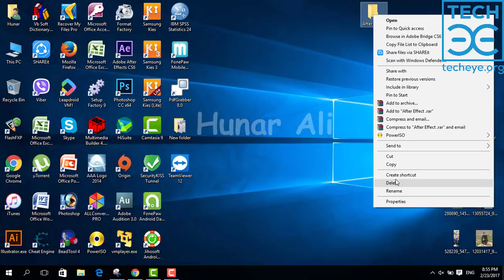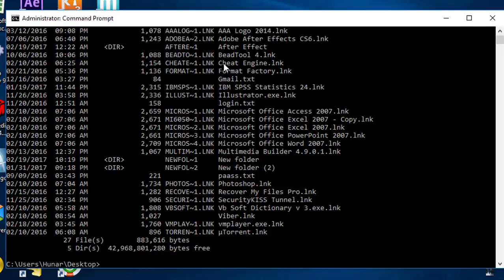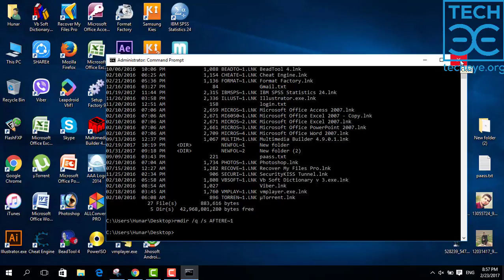How To Delete A Folder That Won't Delete